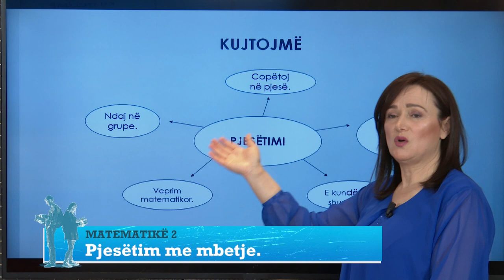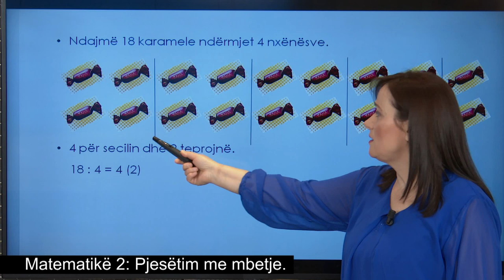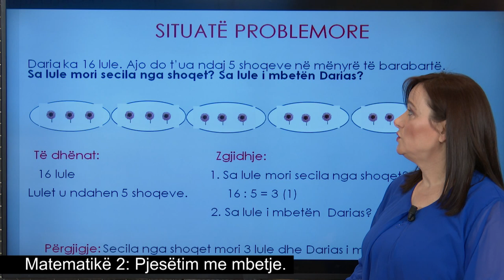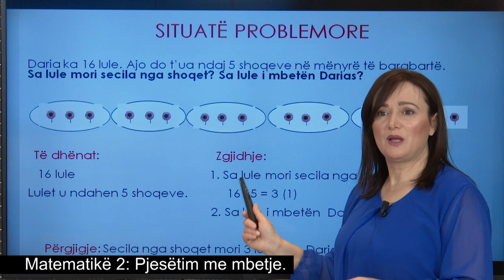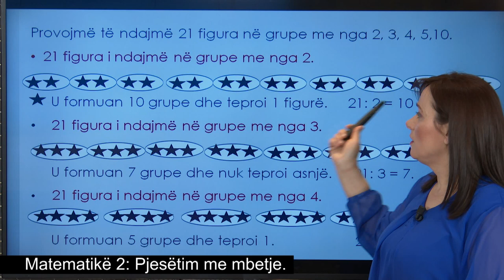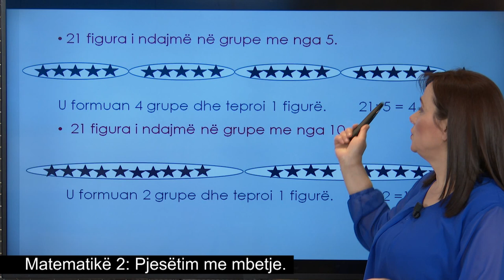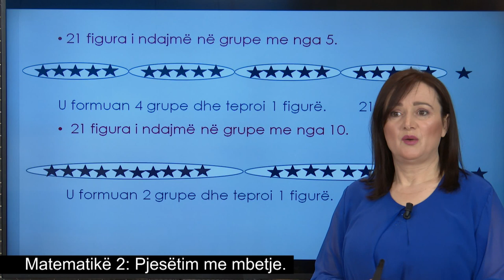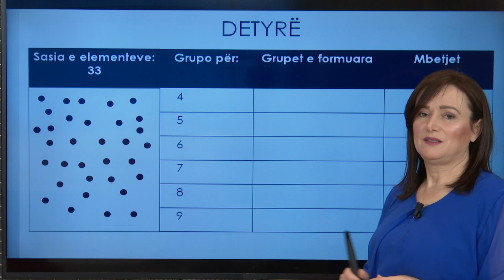Matematikë 2 - Pjesëtim me mbetje.